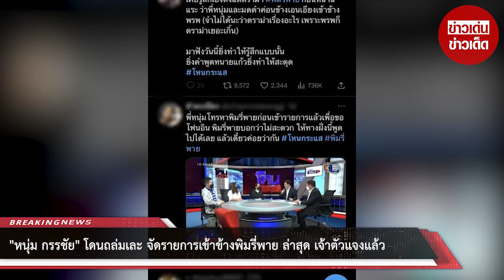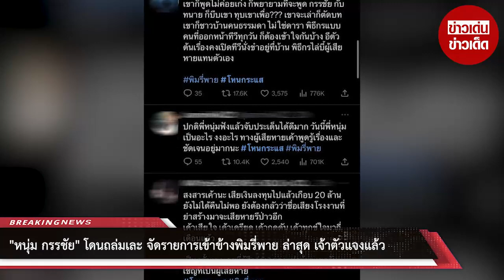“หนุ่ม กรรชัย” โดนถล่มเละ! จัดรายการเข้าข้าง “พิมรี่พาย” ล่าสุด เจ้าตัวแจงแล้ว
00:00 - Intro
00:10 - News
01:00 - Minute